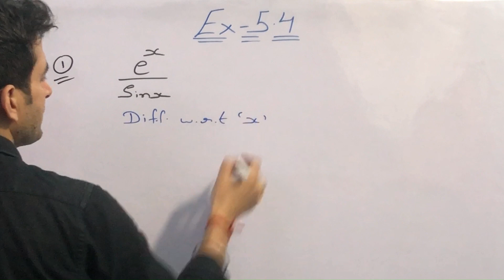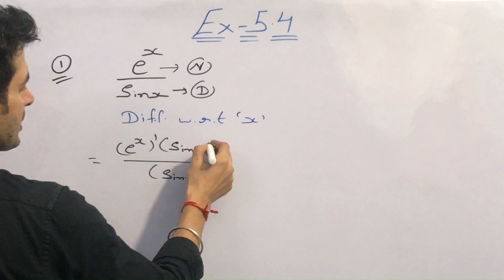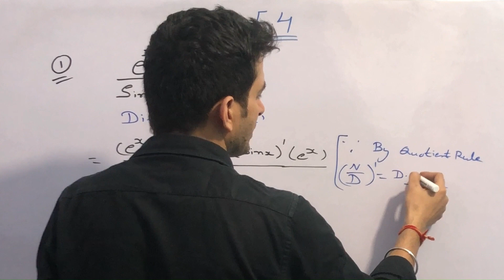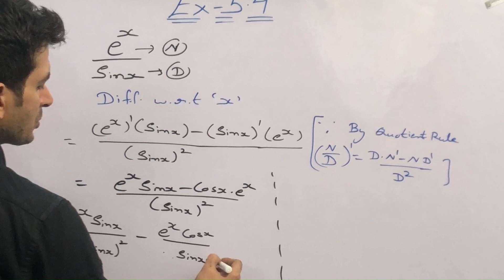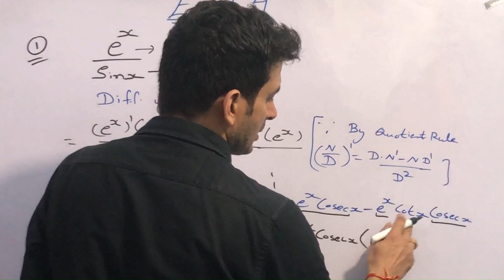CLASS 12th | MATHS NCERT | CH-5 CONTINUITY & DIFFERENTIABILITY | EX-5.4 | Q1#mathsclass12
CLASS 12th | MATHS NCERT | CH-4 | CONTINUITY & DIFFERENTIABILITY | EX-5.4

CLASS 12th | MATHS NCERT | CH-5 | CONTINUITY & DIFFERENTIABILITY | EX-5.1